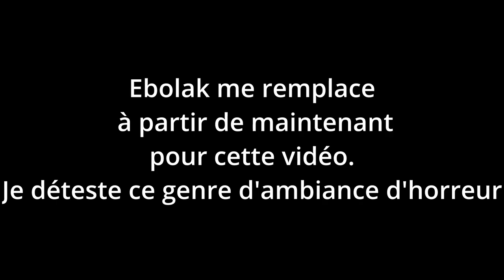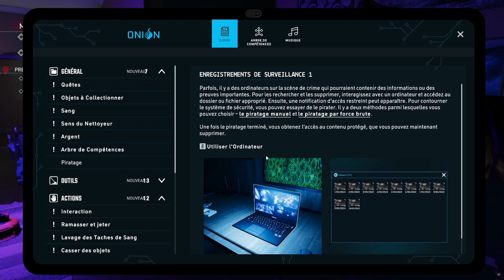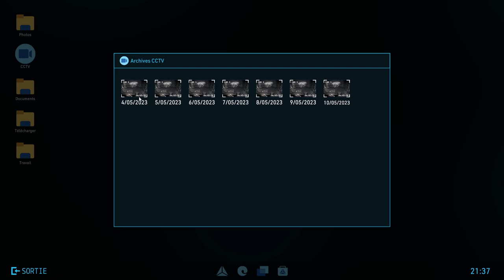Crime scene cleaner playthrough : court-circuit #4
Bonjour, bonjour!
Dans ce jeu, nous allons être le concierge de criminels et nettoyer le bordel qu'ils ont mis en commettant leurs crimes. Cette série vous promet une ambiance un peu horrifique, des histoires de crimes et beaucoup de nettoyage.